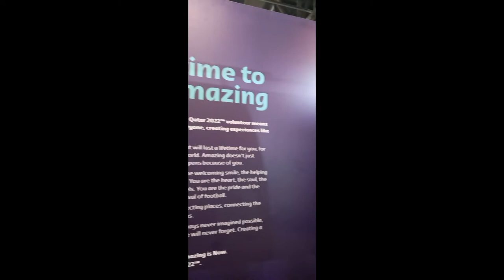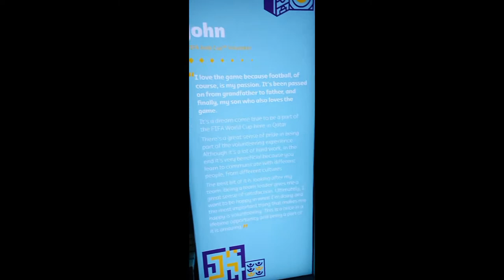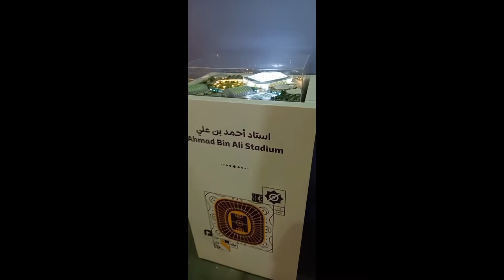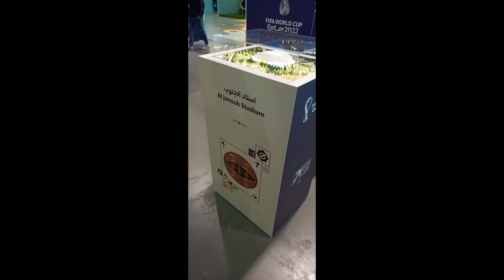FIFA 2K222 VOLUNTEER INTERVIEW MY FIRST VLOG